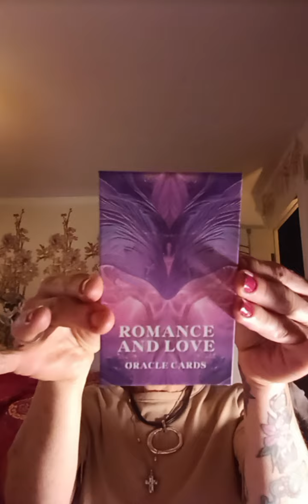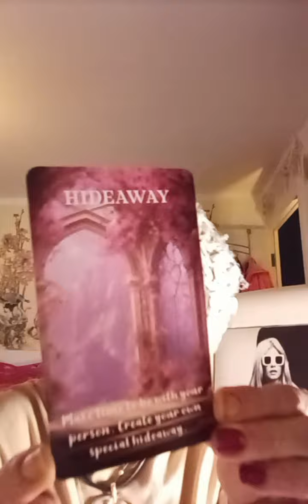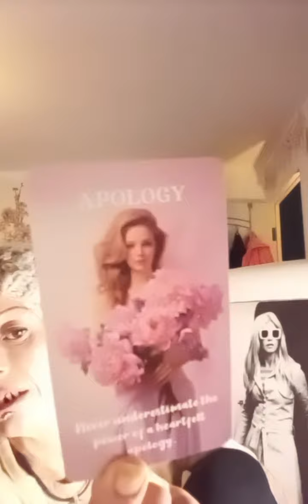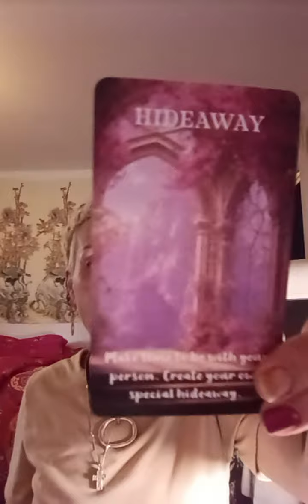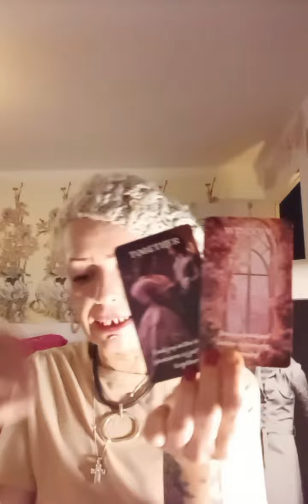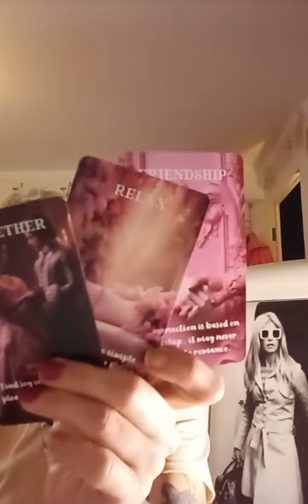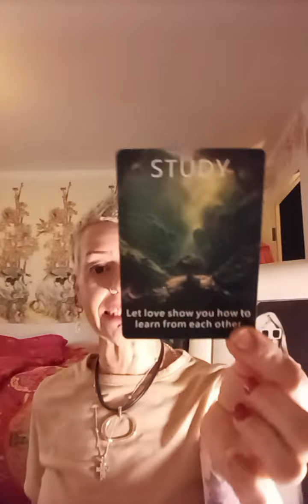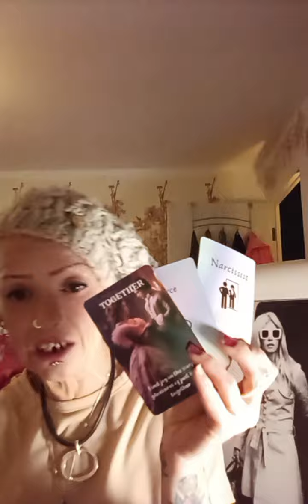This Narcissist Is Like Thrush,One Irritating C@nt 🙄😬